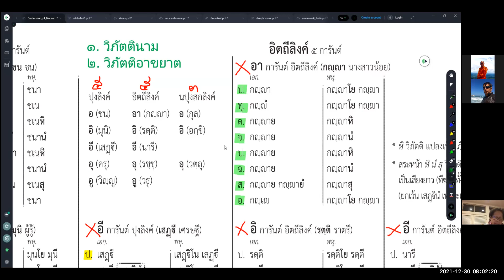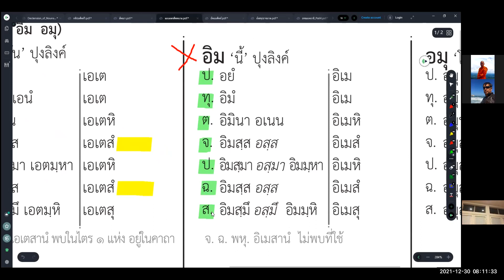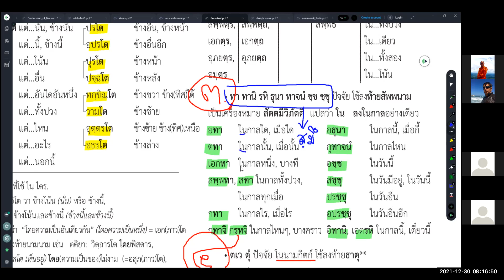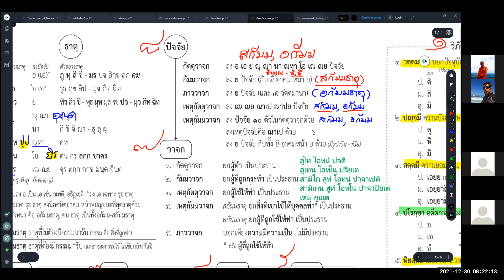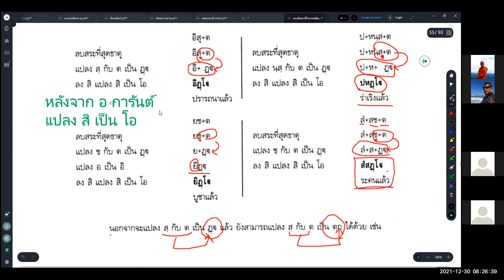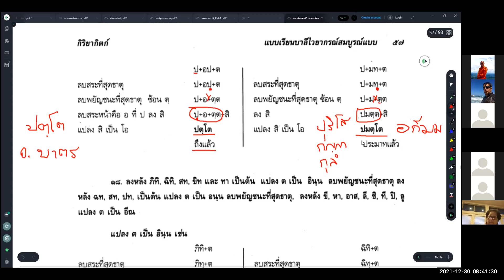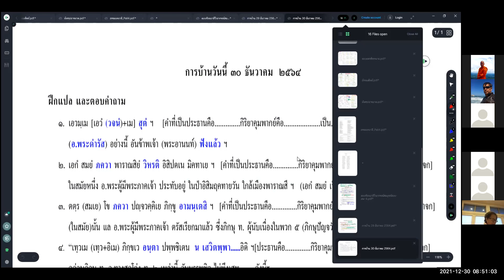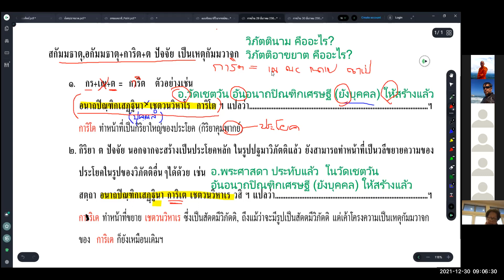212A Dec30,2021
RungArun Pali class on December 30,2021 by Ajarn Phra Maha Boontherd Techawatthano